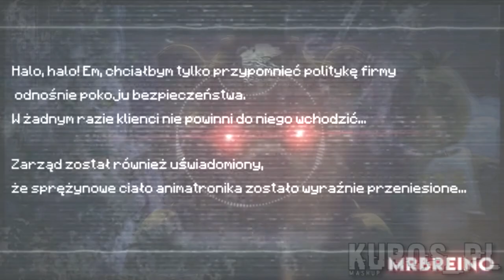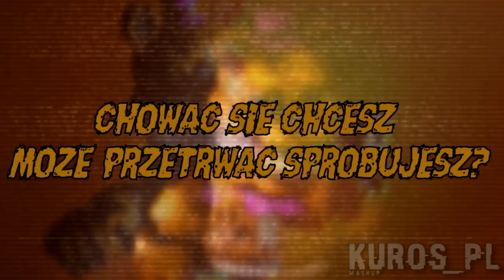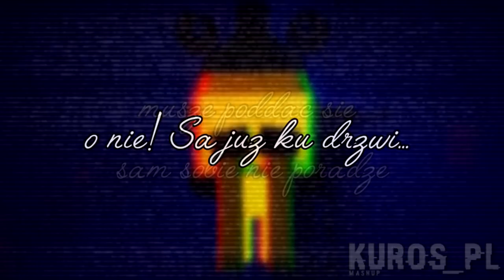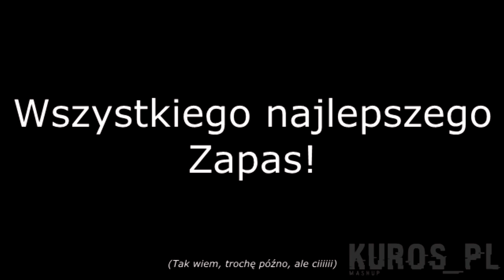ZapasowyPL Mega MASHUP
Birthday Gift for Zapasowy PL

Kuros_PL #1210